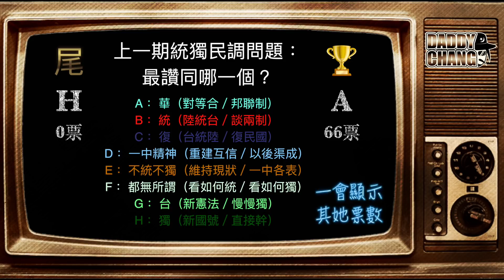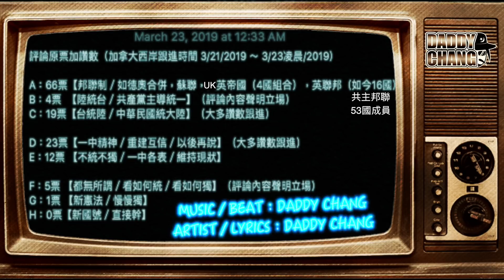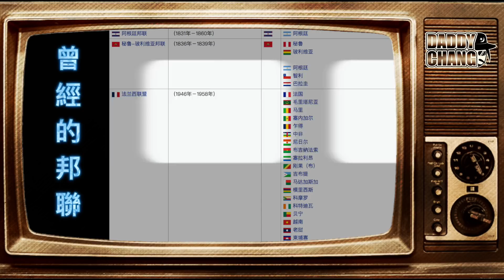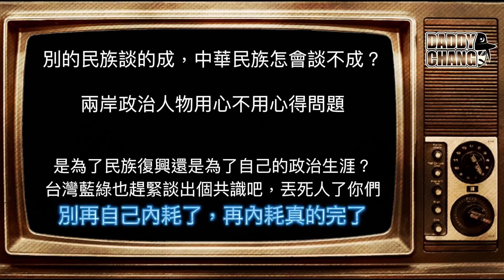《統獨民調出；邦聯制第一》義勇媒體第42期 Vigilante Journal Chapter 42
下一期大家評論看看要看什麼民調！

上期有關統獨民調結果：A勝

以下票數為評論原票 + 跟進讚數（加拿大西岸跟進時間 3/21/2019 ～ 3/23凌晨零點/2019）「之後或會變動」【下次要投的請先打 A～？後面再補想補充的看法，感恩，要嘛小生算的眼花😂】

A：66票【邦聯制／對等合併】（奪冠／有些說先 E 再 A）
B：4票  【陸統台／共產黨主導統一】（評論內容聲明立場）
C：19票【台統陸／中華民國統大陸】（大多讚數跟進）

D：23票【一中精神／重建互信／以後再說】（大多讚數跟進）
E：12票 【不統不獨／一中各表／維持現狀】

F：5票 【都無所謂／看如何統／看如何獨】（評論內容聲明立場）
G：1票 【新憲法／慢慢獨】
H：0票【新國號／直接幹】